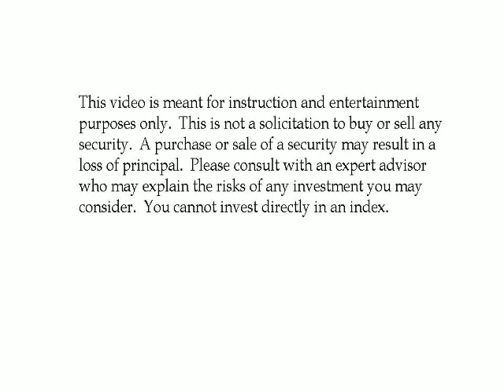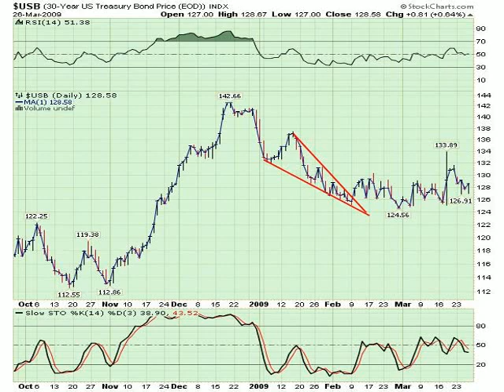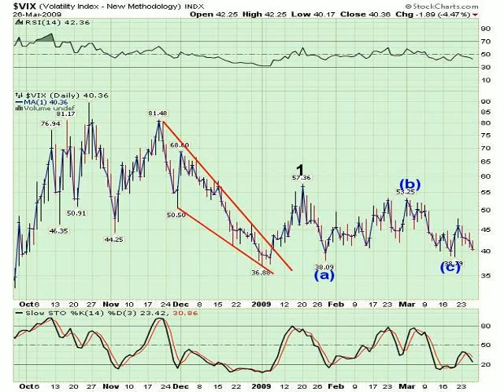Declining Wedges, What Do they Imply?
Anthony Cherniawski, Manager of The Practical Investor, LLC discusses a technical pattern in the market called a declining wedge.  Is it bearish or bullish?  Watch the video and find out.